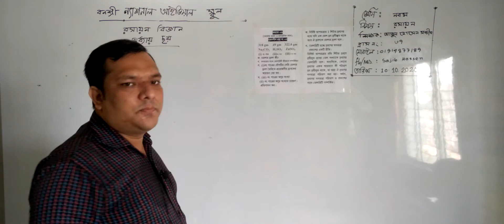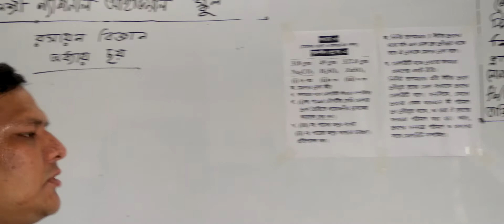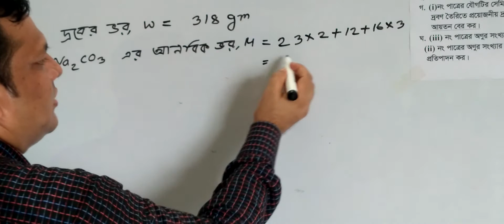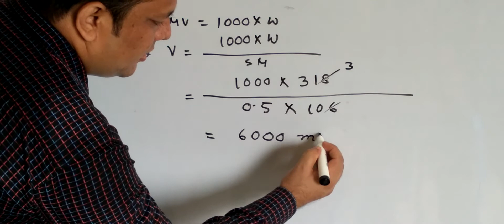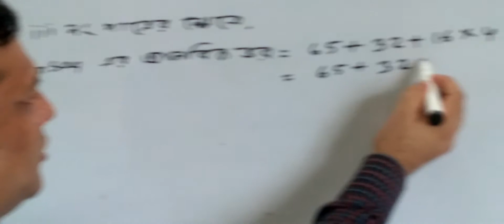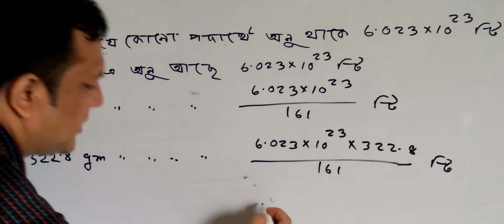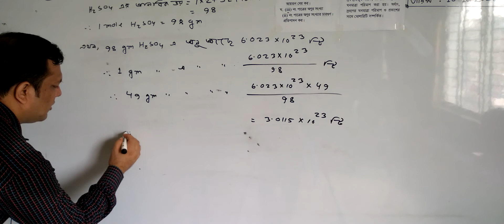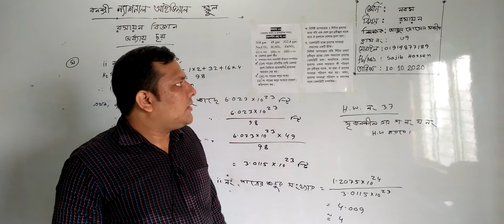নবম শ্রেণির রসায়ন (ক্লাস নং-৩৭), আলোচ্য বিষয়: অধ্যায়-৬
বার্ষিক ক্লাস
শ্রেণি: নবম
বিষয়: রসায়ন (ক্লাস নং-৩৭)
আলোচ্য বিষয়: অধ্যায়-৬
শিক্ষক: আবুল হোসেন সজীব